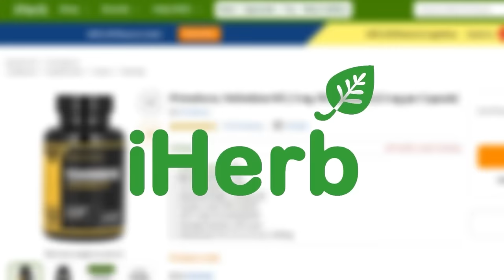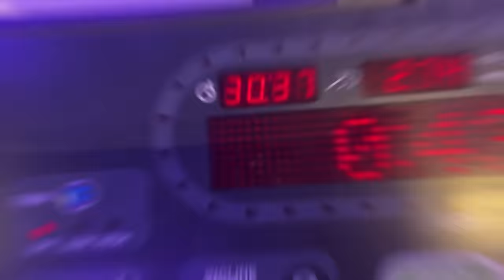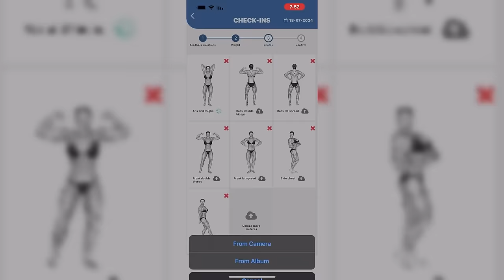לקחתי שורף שומן (לא) טבעי למשך 30 יום, וזה מה שקרה לי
בבקשה בואו נגיע ל50K סאבים ותגשימו לי חלום!!! 🙏🙏
לקניית החלבון באתר של אלפא:
תשתמשו בקוד הנחה שלי: shaun5